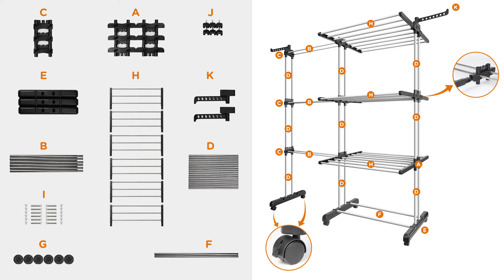Tomons DR01001 Zusammenbauanleitung